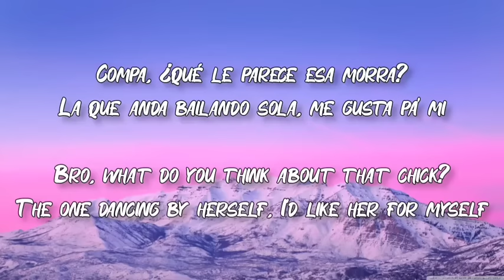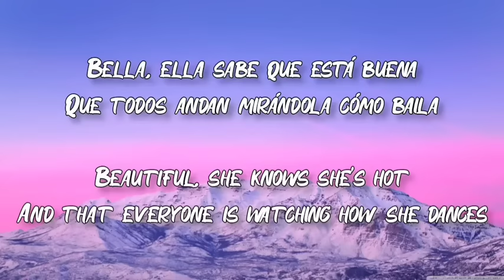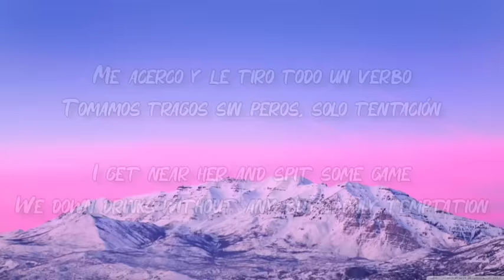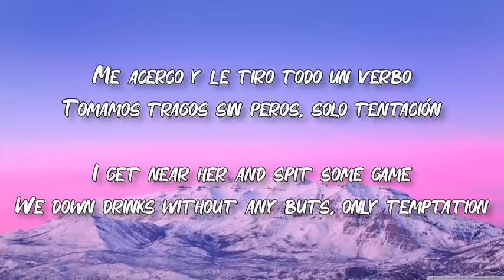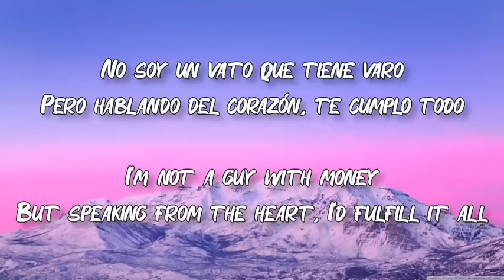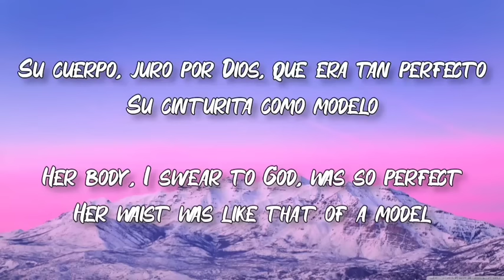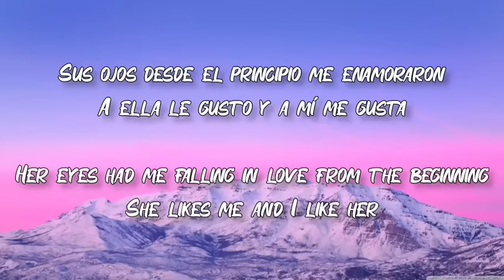Ella Baila Sola - Eslabon Armado Ft. Peso Pluma (Letra/English Lyrics)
Letra en Español e Ingles de la cancion "Ella Baila Sola" de Eslabon Armado Ft. Peso Pluma

Lyrics in Spanish and English of the song "Ella Baila Sola" by Eslabon Armado Ft. Peso Pluma